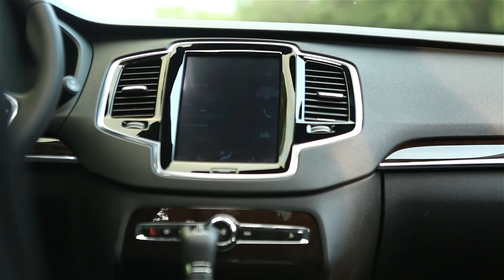Volvo of Edmonton: CURTIS FAULKNER